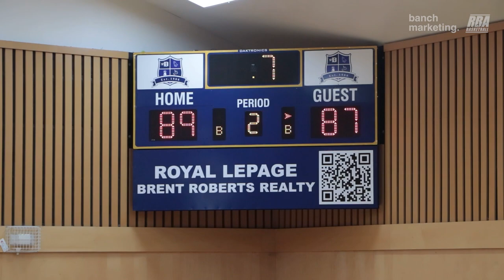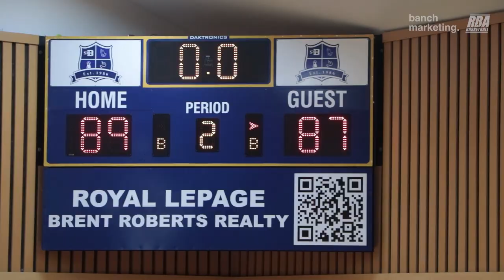2023 Surrey Winter Elite League - Pizza Factory vs GLeague - Roundball BC Mens Basketball League